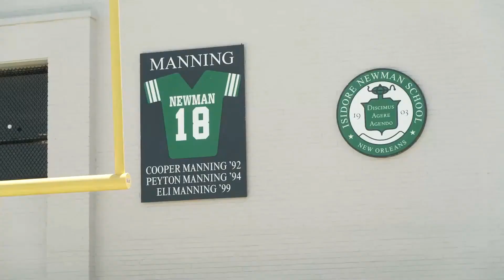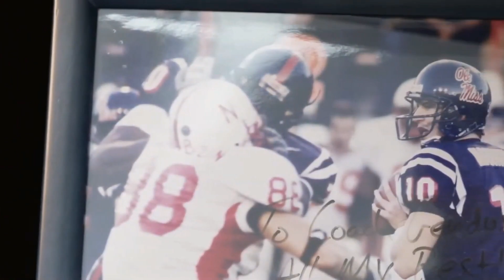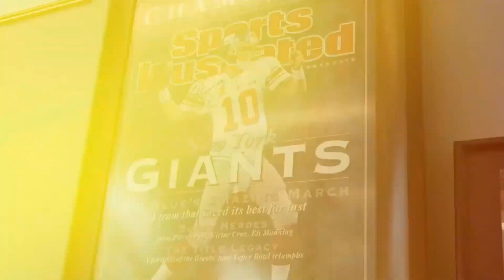2023 LSHOF Inductee Eli Manning | Football